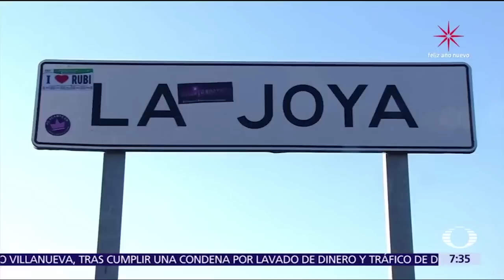Expectación en La Joya por los XV años de Rubí - Despierta con Loret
La fiesta de Rubí será en La Joya, San Luis Potosí, donde sólo hay once policías y hay 250 residentes, pero que en las horas previas al festejo ha recibido un incremento tanto de elementos de seguridad como de miembros de los medios de comunicación.